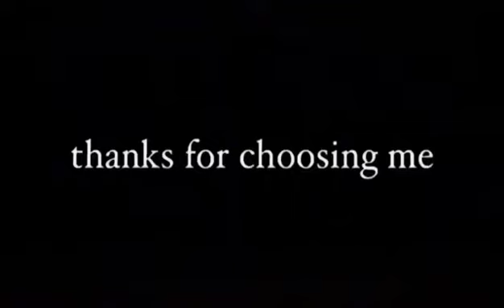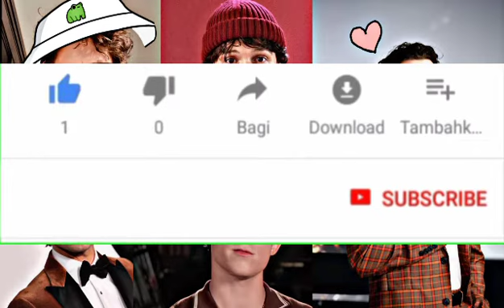kumpulan video Tom Holland 2021😘Tom Holland's collection of videos with his new curly hairstyle🤩cute